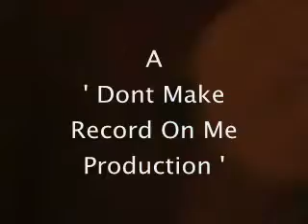Bill Murray - Garry Remix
The Bill Murray Remix With Micheal Jackson